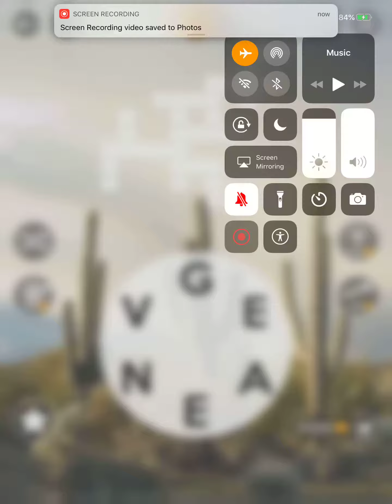Wordscapes Level 6032 Answers